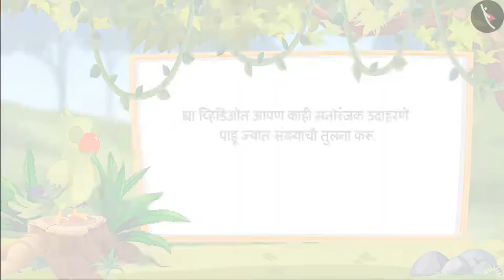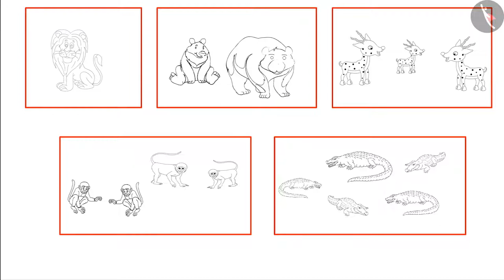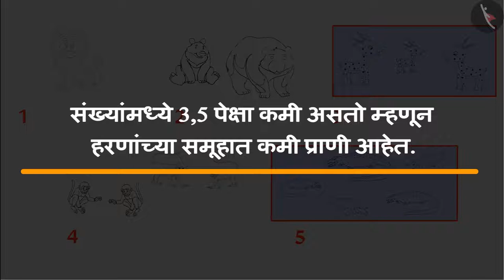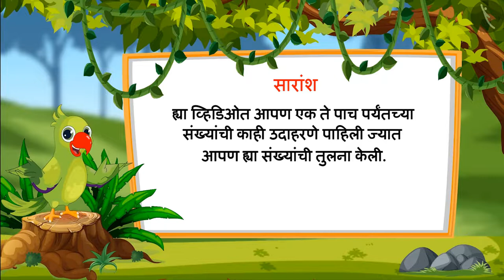एक ते पाच पर्यंतच्या संख्या | Part 2/3 | Numbers from 1-5 | Marathi | Class 1